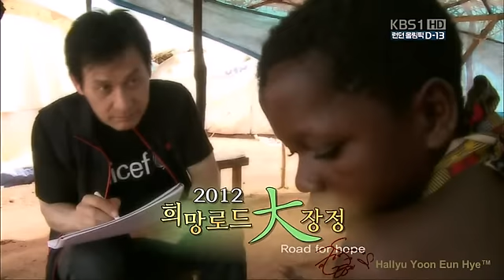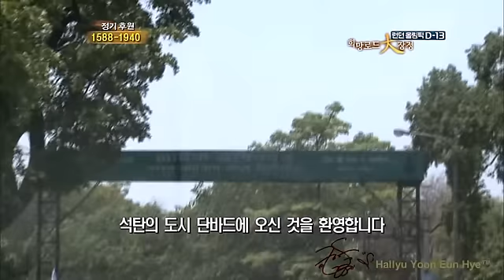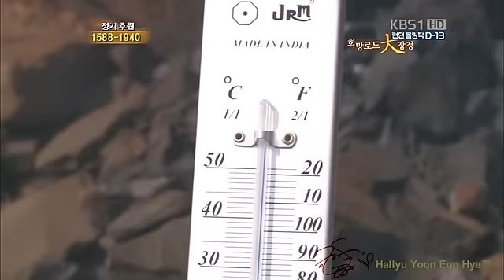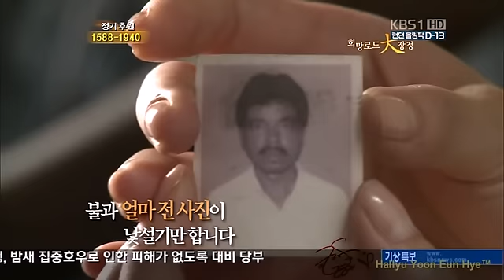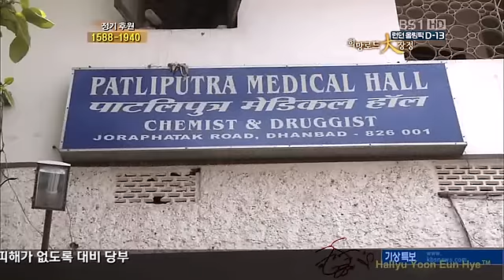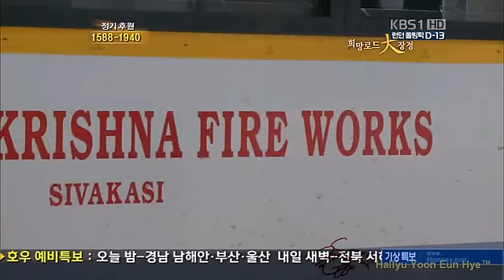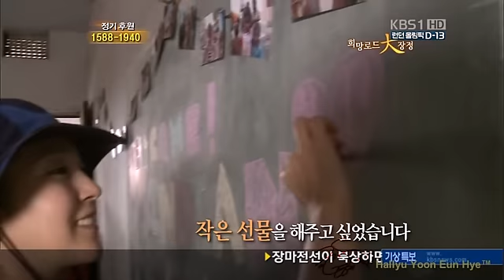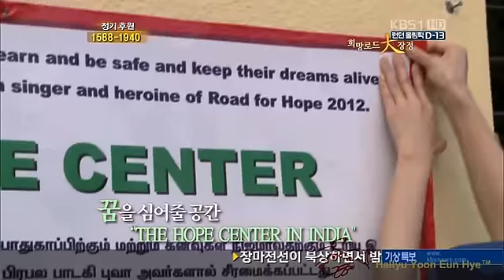BoA (권보아) Road For Hope KBS 「희망로드 대장정」 20120714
International star BoA shoots stars towards children's hearts

India, located south of Himalayas in southern Asia, had underwent 90 years of British colonial rule. It is now the top economic power in Southwestern Asia, but behind the scenes of its spectacular growth exists terrible scenes of the miserable lives of the underprivileged.

The caste system, with a long tradition of 3,500 years has not disappeared completely, though discrimination was banned by law since 1955. About 40% of the whole Indian population, or 240 million people, are now under-educated and their poverty is being passed down from generation to generation.

Some children are working 15 hours a day with bare hands and feet. Some 100 million children are left un-cared for even though they get burned and become blind. International star BoA meets Indian children who are living now with coal and soot at work sites instead of pencils.